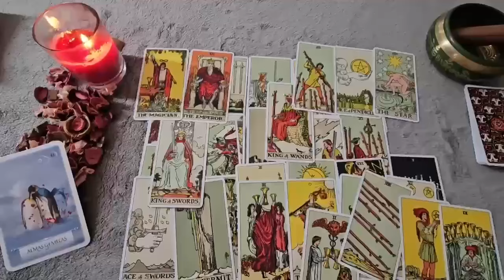SAGITTARIUS 1000x1000 REAL!!️ 😱💯 3 THINGS HAPPEN BY THE END OF OCTOBER🔮 LOVE TAROT READING